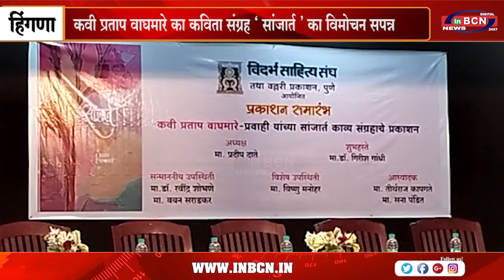कवी प्रताप वाघमारे का कविता संग्रह ‘ सांजार्त ’ का विमोचन सपन्न....INBCN NEWS